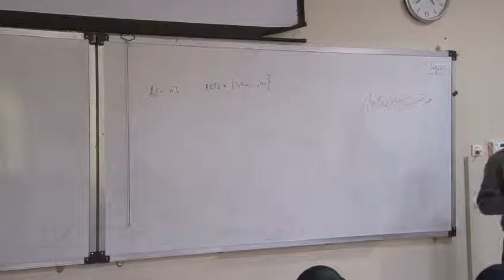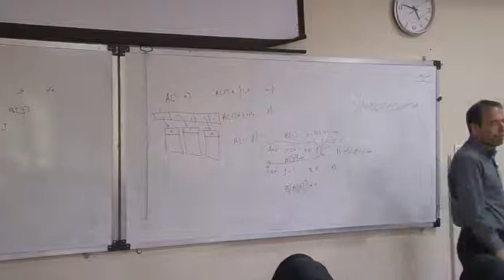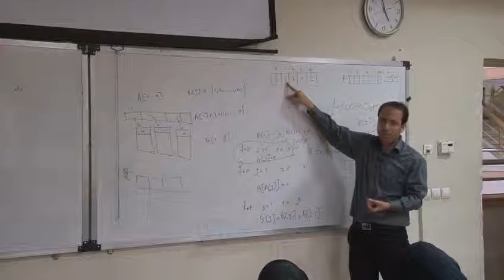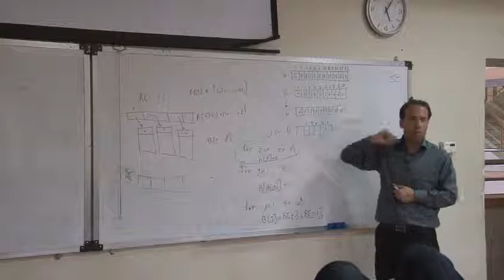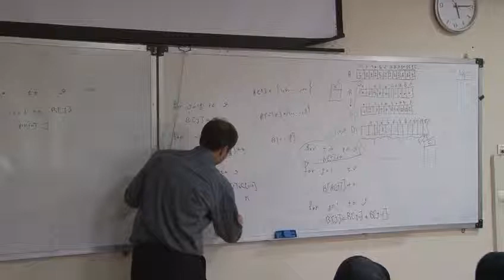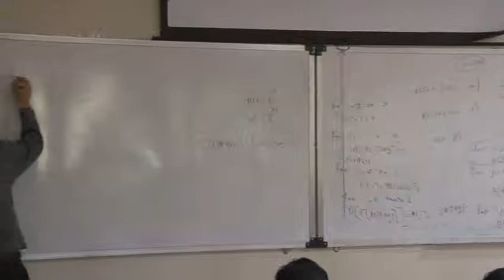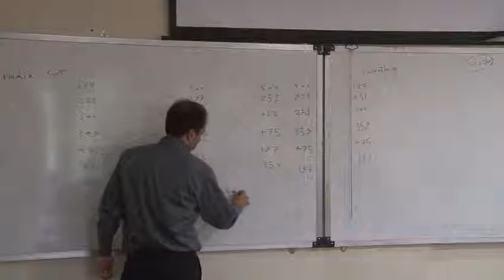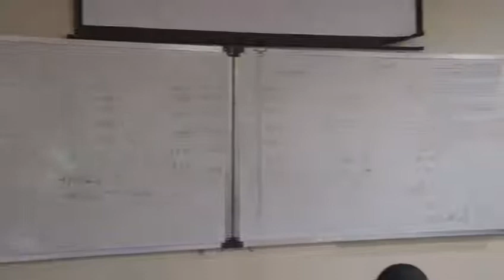19- الگوریتم مرتب سازی خطی